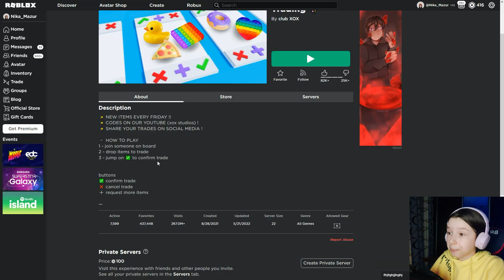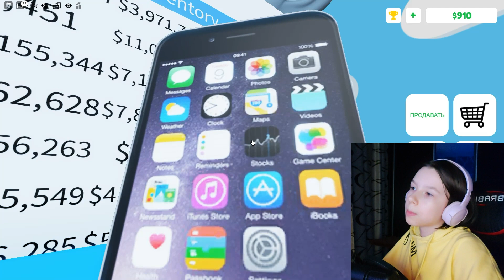ВСЕ КОДЫ в игре Pop It Trading Роблокс | Поп Ит трейды промокоды 2022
Сегодня, по вашим заявкам, я для вас подготовила коды в таком плейсе Роблокс как Pop It Trading (Поп Ит трейды). Вы просили обновить более старое видео, так как вышли новые промо коды.

В Roblox Pop It Trading вы собираете различные предметы и обмениваетесь ими с другими игроками. Ваша цель – заполучить самые ценные и редкие предметы. Ну а вещи, полученные из кодов, которые я показываю в этом видео – отлично вам помогут не только на старте ну и если вы уже прокачанный игрок. Советую максимально быстро активировать коды в Pop It Trading, так как кто знает, как долго они еще будут работать.

КАК ОБЕЩАЛА – вот код на петарды 鞭炮

25 руб. - Танцующий донат;
50 руб. - Странный донат;
100 руб. - Безбашенный донат;
250 руб. - Волшебный донат;
500 руб. - Супер донат;
666 руб. - Напугать НикуШоу
от 1000 руб. - Божественный донат!
Как долго будут работать коды в Roblox Pop It Trading (Поп Ит трейды) – не известно. Поэтому если вы играете в эту игру, заходите и активируйте коды из этого видео, пока они ещё работают.

Если случилось так, что коды в Pop It Trading (Поп Ит трейды) из этого видео больше не работают, то поищите на канале Ника Шоу (Nika Show) более свежие видео с кодами в режиме Поп Ит трейды. А если нового видео нет, то напишите об этом в комментариях или моём телеграмм канале, чтобы я проверила игру Pop It Trading на новые промо коды.

Если вы хотите, чтобы я показала коды, секретки, фишки именно в вашей игре – то просто напишите об этом в комментариях к любому видео. НО! Название видео надо писать именно так, как оно написано в Roblox, иначе мне очень сложно, а иногда и не реальное её найти.

Хочешь попасть в вашу любимую рубрику "Передай привет", обязательно посмотри, возможно в видео: «ВСЕ КОДЫ в игре Pop It Trading Роблокс | Поп Ит трейды промокоды 2022», и напиши в комментариях под ним – «Передай привет», я тебя запишу в очередь и передам его в каком-то будущем видео.